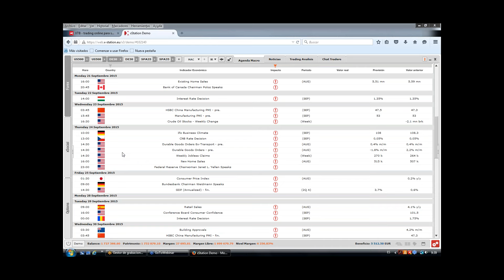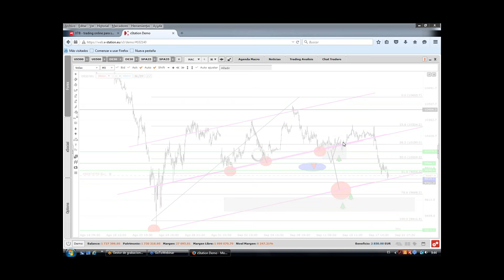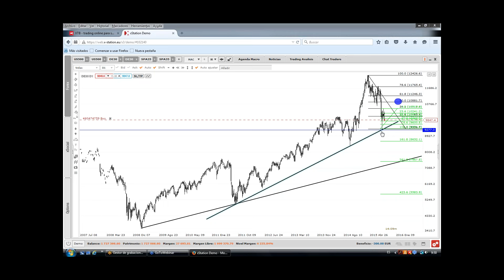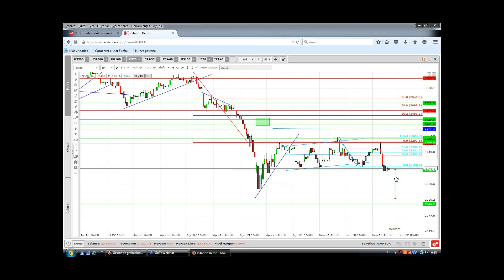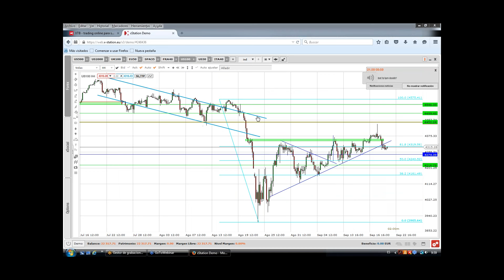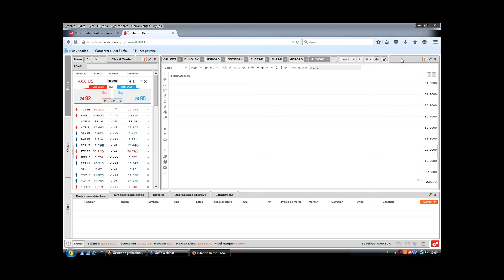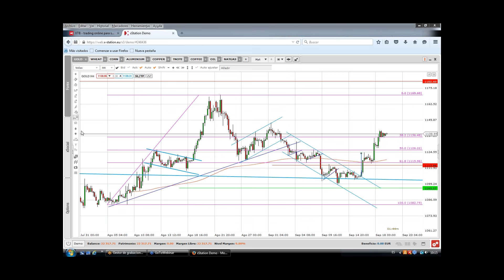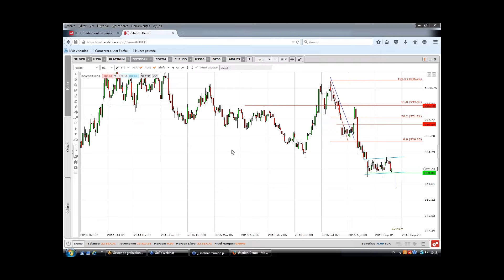Morning Meeting: Apertura del mercado europeo. Jorge López. 21/09/2015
Todas la mañanas, desde XTB, hacemos un repaso a la actualidad de los mercados financieros, prestando especial atención a las oportunidades intradiarias en índices, divisas, materias primas y activos exóticos. Desde un enfoque fundamental primero y técnico después, ofrecemos nuestra visión de los mercados financieros para la jornada bursátil sin perder de vista los acontecimientos de las próximas sesiones.